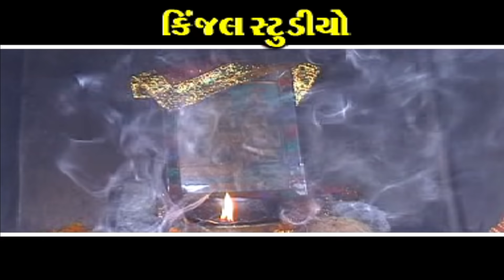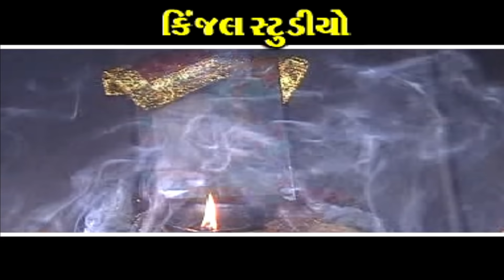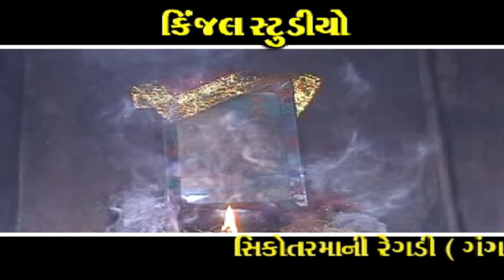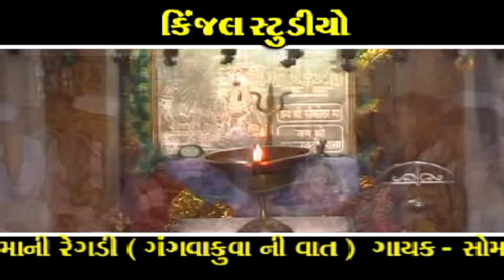Shikotar Mani Regadi | Gangva Kuva Ni Vaat | ગંગવા કુવાની સિકોતર | Somabhai Desai | Gujarati Regadi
Title :  Shikotar Mani Regadi - Gangva Kuva Ni Vaat
Song : Shikotar Mani Regadi - Gangva Kuva Ni Vaat
Singer : Somabhai Desai
Daak : Amrut- Shankar
Lyrics : Devraj Rabari
Producer : Vitthal Ajani
Poster Design : Kanak Ajani
Label : Kinjal Studio
Copyright By : Kinjal Studio